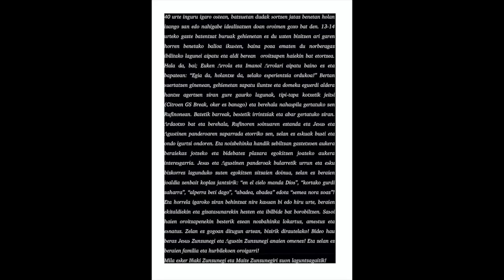Jesus eta Agustin Zunzunegi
40/04
EUS
40 urte inguru igaro ostean, batzuetan dudak sortzen jataz benetan holan izango zan edo nahigabe idealizatzen dodan oroimen goxo bat den. 13-14 urteko gazte batentzat buruak gehienetan ez du uzten bizitzen ari garen horren benetako balioa ikusten, baina poza ematen du norberagaz ibilitako lagunei aipatu eta aldi berean  oroitzapen haiekin bat etortzea. Hala da, bai; Euken Arrola eta Imanol Arrolari aipatu baino ez eta bapatean: “Egia da, holantxe da, zelako esperientzia ordukoa!” Bertan suertatzen ginenean, gehienetan zapatu iluntze eta domeka eguerdi aldera hantxe agertzen ziran gure gaurko lagunak, tipi-tapa kotxetik jeitsi (Citroen GS Break, oker ez banago) eta berehala nahaspila gertatuko zen Rufinonean. Batetik barreak, bestetik irrintziak eta abar gertatuko ziran. Ardaotxo bat eta berehala, Rufinoren soinuaren eztanda eta Jesus eta Agustinen panderoaren zaparrada etorriko zen, zelan ez eskuak busti eta ondo igurtzi ondoren. Eta noizbehinka handik zebiltzan gaztetxoen aukera beraiekaz jotzeko eta bide batez plazara egokitzen joateko aukera interesgarria. Jesus eta Agustinen panderoak bularretik urrun eta esku bizkorrez lagunduko zuten egokitzen zitzaien doinua, zelan ez beraien joaldia zenbait koplaz jantzirik: “en el cielo manda Dios”, “kortako gurdi zaharra”, “alperra beti dago”, “abadea, abadea” edota “semea nora zoaz”! Eta horrela igaroko ziran behintzat nire kasuan bi edo hiru urte, beraien ekitaldiekin eta gizatasunarekin hezten eta ibilbide bat borobiltzen. Sasoi haien oroitzapenekin besterik ezean nozbehinka lokartuz, amestuz eta esnatuz; gogoan ditugun artean, bizirik dirautelako!
Bideo hau beraz, Jesus Zunzunegi eta Agustin Zunzunegi anaien omenez! Eta zelan ez, beraien familia eta hurbilekoen oroigarri.
Mila esker Iñaki Zunzunegi eta Maite Zunzunegiri zuon laguntzagaitik!

CAS
Pasados cerca de 40 años, a veces pienso con cierta duda si realmente sería así o simplemente se trata de un dulce recuerdo el cual voy idealizando involuntariamente. A un joven de 13-14 años la cabeza generalmente no le permite ver el verdadero valor de lo que estamos viviendo, pero da gusto mencionarlo a los amigos que han compartido aquellos momentos y coincidir  en aquellos recuerdos: “así es, en efecto”; sólo mencionárselo a Euken Arrola e Imanol Arrola y de repente: “¡Es verdad, así es, qué experiencia  la de entonces!” Cuando vivíamos aquellos momentos, la mayor parte de las veces nuestros protagonistas de hoy se presentaban en la tarde del sábado y el domingo hacia el mediodía, bajaban del coche (Citroen GS Break, si mal no recuerdo) y enseguida se crearía un excepcional ambiente en el bar de Rufino entre risas y jolgorio. Tras tomarse un vino vendría la explosión del acordeón de Rufino y el traqueteo del pandero de Jesús y Agustín, cómo no, después de mojarse y frotarse bien las manos. Y de vez en cuando la oportunidad de los más jóvenes de poder tocar con ellos y tener la posibilidad de ir adaptándonos a las plazas. Los panderos de Jesús y Agustín, alejados del pecho y con movimiento de manos rápidas, acompañarían la melodía que les tocaba Rufino, como no, acompañándola con algunas coplas: “en el cielo manda Dios”, “kortako gurdi zaharra”, “alperra beti dago”, “abadea, abadea” o “semea nora zoaz”! Y así pasarían al menos dos o tres años en mi caso, formándome con su acompañamiento de pandero y su humanidad, redondeando con todo ello mis comienzos y mi trayectoria. Cuantas veces me habré dormido, soñado y  despertado con los recuerdos de aquellos momentos; porque mientras los recordemos, seguirán entre nosotros ! Por lo tanto, este vídeo es un homenaje a los hermanos Jesús Zunzunegi y Agustín Zunzunegi. ¡Y a su vez, un recuerdo para sus familiares y allegados!
¡Gracias a Iñaki Zunzunegi y Maite Zunzunegi por vuestra colaboración!